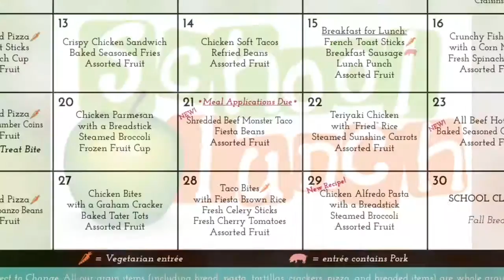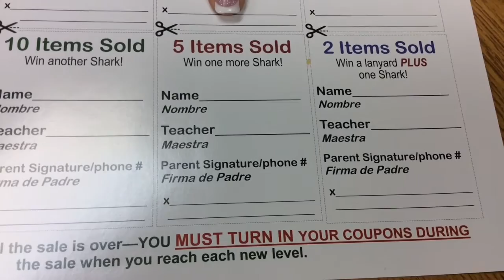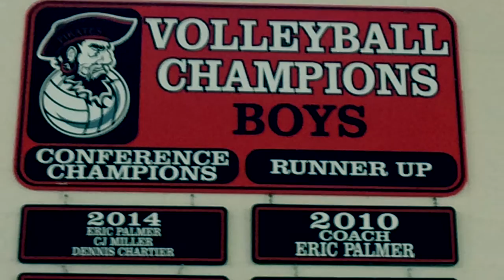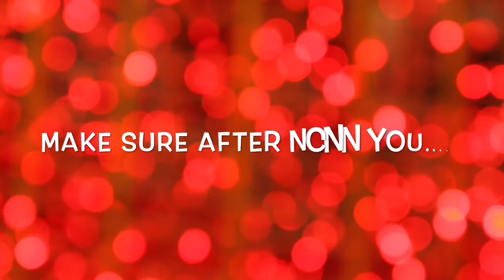NCNN 9-29-16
NCNN - Norterra Canyon News Network- Morning School Announcements